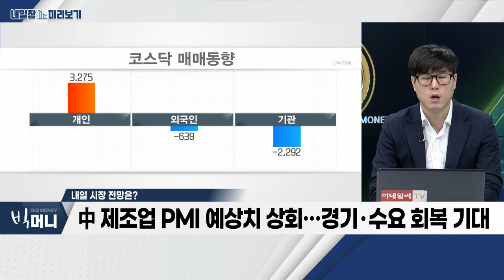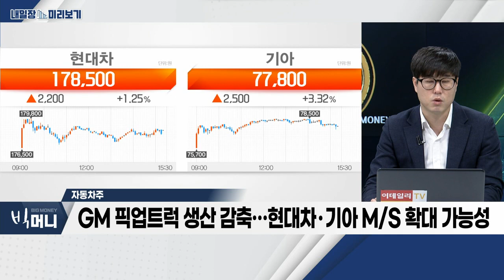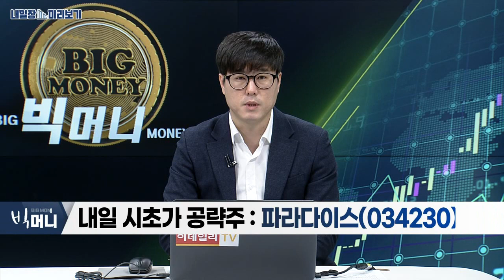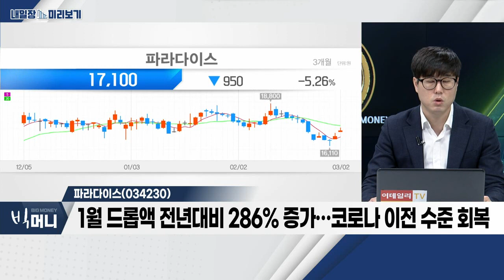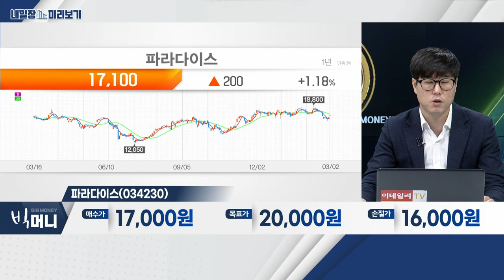파라다이스(034230)... 4분기 영업이익 182억… 2개 분기 연속 흑자 지속 / 자동차주... 현대차그룹, 美 자동차 시장 판매 호조세_내일장 미리보기 (20230302)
- 中 제조업 PMI 예상치 상회… 경기ㆍ수요 회복 기대
- 美 국채 금리 상승… 긴축 우려감 여전
- 中 양회 앞두고 中 소비 관련주 관심 지속

- 현대차그룹, 美 자동차 시장 판매 호조세
- 현대차 판매 전년대비 9% 증가
- 기아차 7개월 연속 월간 판매 신기록
- GM 픽업트럭 생산 감축… 현대차ㆍ기아 M/S 확대 가능성

- 4분기 영업이익 182억… 2개 분기 연속 흑자 지속
- 1월 드롭액 전년대비 286% 증가… 코로나 이전 수준 회복
- 중국 입국자 규제 완화… 中 VIP 수요 회복 기대